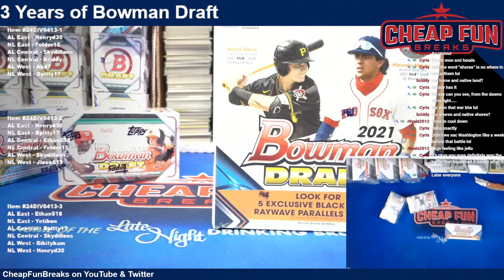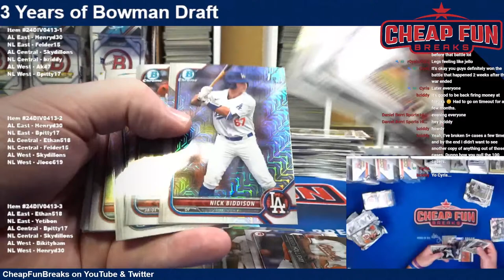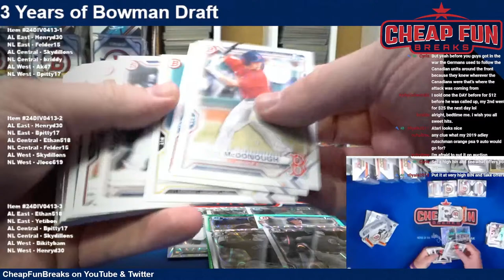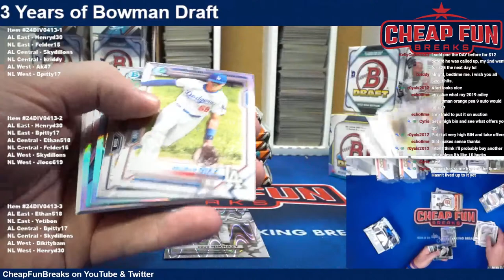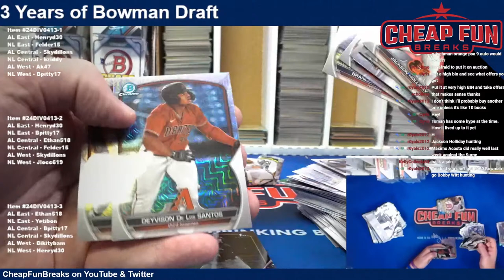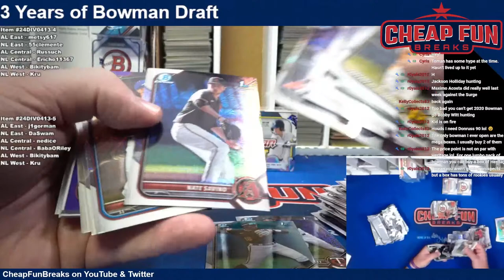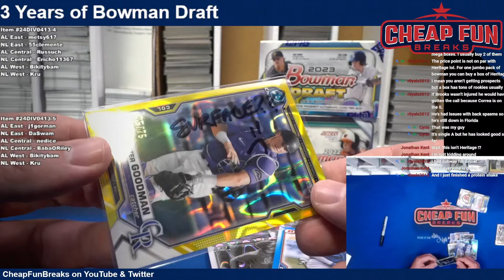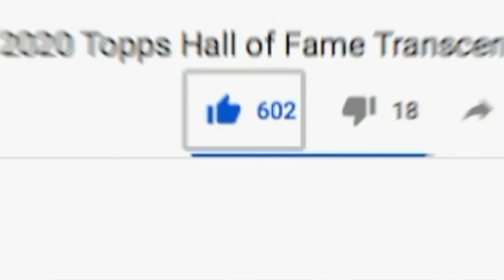3 Years of Bowman Draft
Twitter & Instagram: @cheapfunbreaks